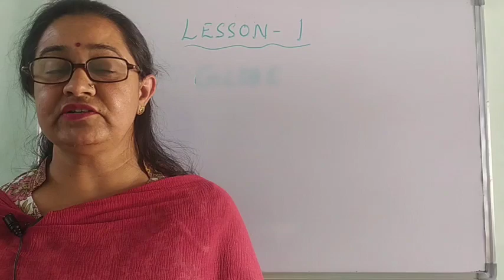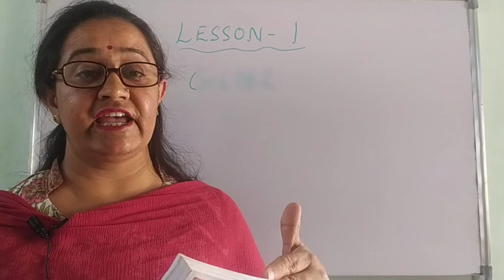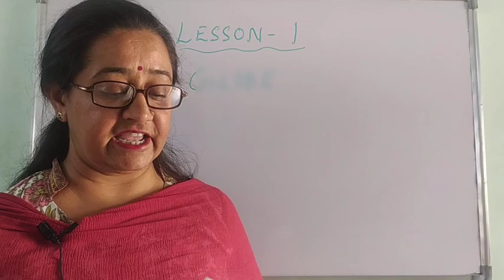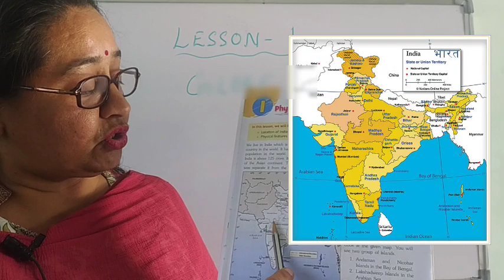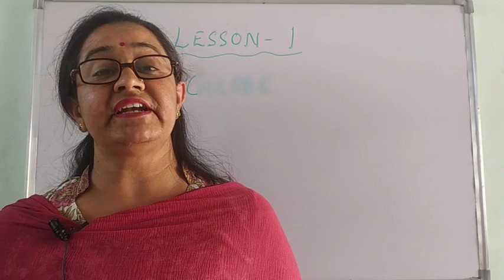EMMANUEL BUNDI | APRIL 2021 | DAY 1 | CLASS 4 | SOCIAL SCIENCE |LESSON 1-PHYSICAL DIVISIONS of INDIA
Lesson 1 - Physical Divisions of India